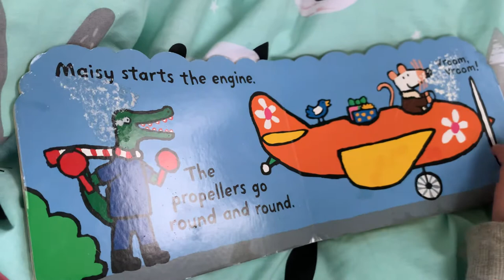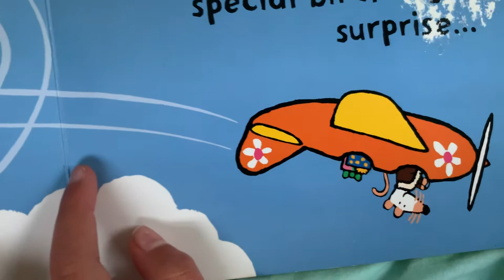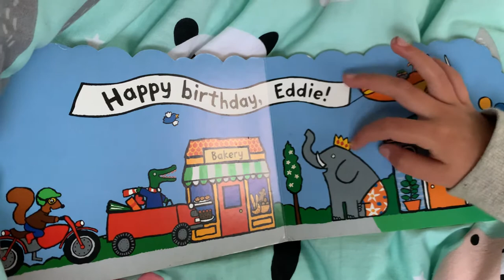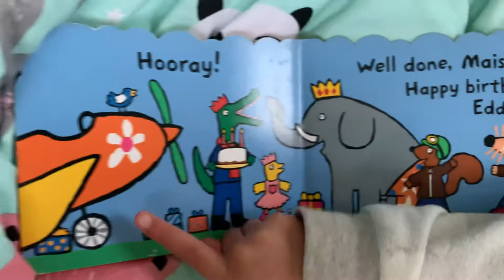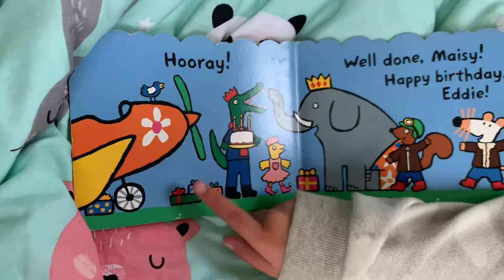Maisy’s Plane ready by Tia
Tia reads Maisy’s Plane by Lucy Cousins for her little cousin Ella during lockdown.